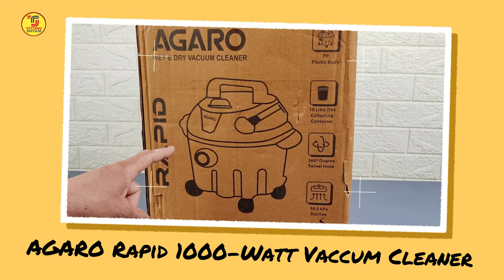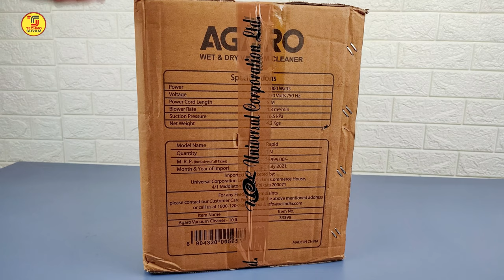Best Vacuum Cleaner For Home Wet And Dry | AGARO Rapid 1000-Watt Vaccum Cleaner | Unboxing | Hindi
Best Vacuum Cleaner For Home Wet And Dry | AGARO Rapid 1000-Watt Vaccum Cleaner | Unboxing | Hind
AGARO 33398 Rapid 1000-Watt 10-Litre Wet & Dry Vacuum Cleaner with Blower Function
This video is all about best vaccum cleaner for home wet and dry. In this video I am doing agaro rapid 1000-watt vaccum cleaner unboxing and review in hindi.
THINGS YOU NEED TO KNOW
TECHNO SHYAM SOCIAL
My GADGETS ( Mic, Camera Etc.):
Please give your valuable feedback.